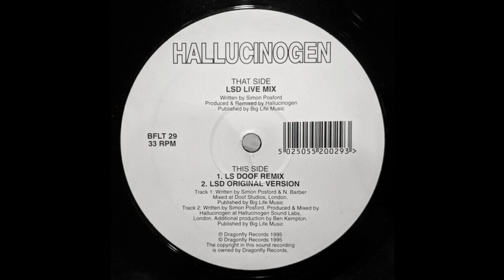Hallucinogen - LSD (Original Version) 1995